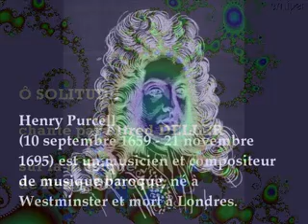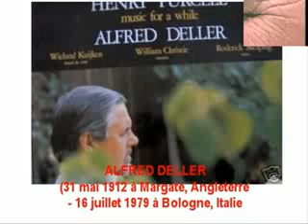O SOLITUDE d'Henry Purcell by Alfred Deller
O Solitude
O solitude, my sweetest choice!
Places devoted to the night,
Remote from tumult and from noise,
How ye my restless thoughts delight!
O heav'ns! what content is mine
To see these trees, which have appear'd
From the nativity of time,
And which all ages have rever'd,
To look today as fresh and green
As when their beauties first were seen.
O, how agreeable a sight
These hanging mountains do appear,
Which th' unhappy would invite
To finish all their sorrows here,
When their hard fate makes them endure
Such woes as only death can cure.
O, how I solitude adore!
That element of noblest wit,
Where I have learnt Apollo's lore,
Without the pains to study it.
For thy sake I in love am grown
With what thy fancy does pursue;
But when I think upon my own,
I hate it for that reason too,
Because it needs must hinder me
From seeing and from serving thee.
O solitude, O how I solitude adore!

Katherine Fowler Philips (née le 1er janvier 1631, décédée le 22 juin 1664), dite l'incomparable Orinde ("the matchless Orinda") est une poétesse anglo-galloise, connue notamment en raison de la reprise de son poème "O solitude" par Henry Purcell